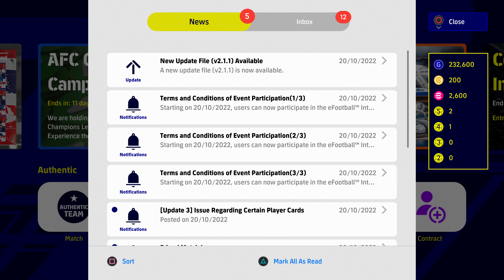Efootball PES 2023 Update Ver 2.1.1 PS4 Pro Gameplay [4K]